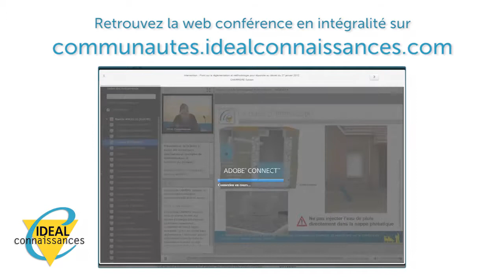Quel est le positionnement de l'UGAP dans le domaine de l'énergie ?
Sébastien Taupiac parle de la centrale d'achat dans le domaine spécifique de l'énergie.